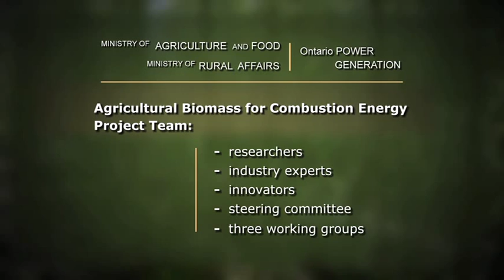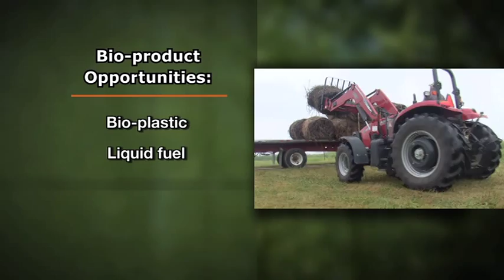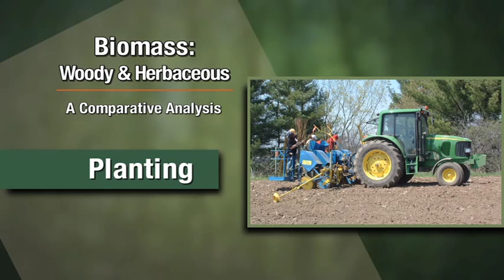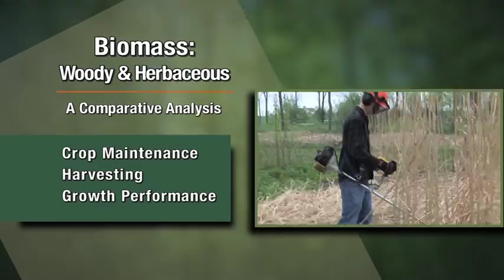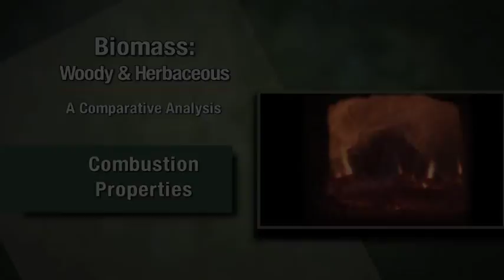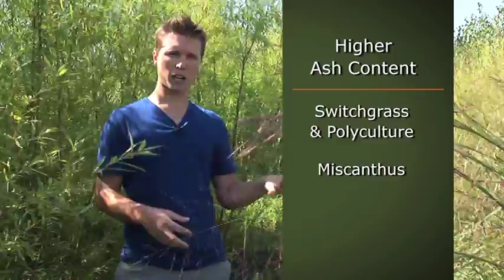Biomass: Woody or Herbaceous? video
Biomass- Woody & Herbaceous- A Comparative Analysis Video

Introduction:
This video documents a University of Guelph thesis study that compares the growth characteristics and combustive qualities of woody and herbaceous crops that were grown under identical soil and environmental conditions during a four-year establishment phase.

The study included poplar, switch grass, miscanthus, willow, and a poly culture blend of grasses which was switch grass, Indian grass, big blue stem and little blue stem.

The video shares the research study results regarding planting, crop maintenance, harvesting, and combustion qualities.

Background:

Biomass can be an excellent alternate fuel supply and if you own a lot of marginal land, you should give biomass some consideration especially if you donít have access to natural gas.

You can burn wood chips from lumber mills to heat buildings, but you can also grow your own biomass for a consistent, sustainable supply.

Some greenhouse owners are heating their greenhouses with biomass and in rural areas farmers are burning biomass to heat their barns, buildings and homes.

And stoves that burn biomass pellets are already popular with everyday consumers.  There could be money to be made growing biomass crops.  Thereís already a market for animal bedding made from biomass.

Biomass can also be used to make a variety of bio-products, such as bio-plastic that could replace petroleum based plastic, a liquid fuel that can be used to make ethanol and willow bark has medicinal properties similar to aspirin.

Thereís another good reason to consider growing your own biomass.  Once established, it is pretty easy to grow, even on marginal land.  There are two basic types of biomass:  woody such as willow trees and herbaceous like miscanthus, a perennial grass.

Biomass received a boost from the Ontario Power Authority in 2013.  It increased its Feed-in-Tariff price for buying power from renewable energy sources from 13.8 cents per kilowatt hour to 15.6 cents per kilowatt hour which is about a 13 percent increase.

That may peak your interest, but you might ask: which type of biomass will give me the best yield:  woody or herbaceous?   It is a challenge that agroforestry researchers have taken to heart.

To compare how these different species grow, researchers at the University of Guelph grew herbaceous and woody crops at the same time on marginal land to evaluate which one will be the better bio-fuel.

The thesis study was led by graduate student John Mann.  As well as his description of the research study, youíll hear from Dr. Andrew Gordon, who heads up the Agroforestry Research and Development Group in the School of Environmental Sciences at the University of Guelph.

The video also features  Dr. Naresh Thevathasan, Manager of Agroforestry Research and Development at the University of Guelph,as well as Dr. Mahendra Thimanagari a Crop Bio-products Specialist with the Ontario Ministry of Agriculture and Food, and Dr. Bill Deen who is with the Department of Plant Agriculture at the University of Guelph.